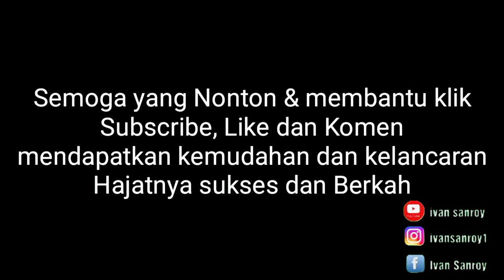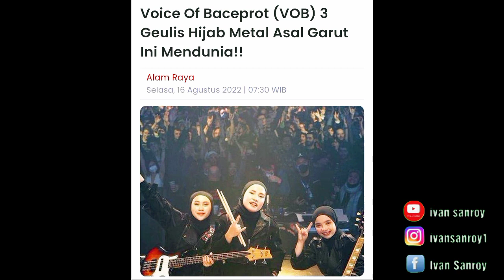NONTON SEKARANG !!!! INTERVIEW VOB DAN KONSER PASIWALI TAIWAN !!!